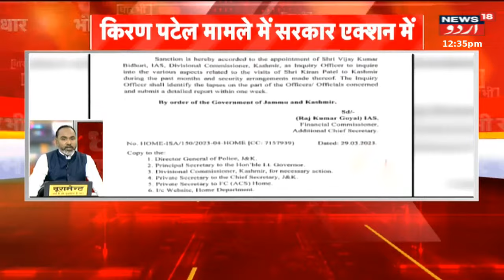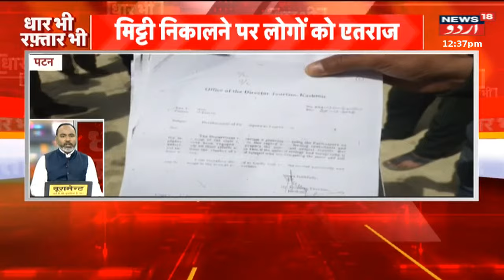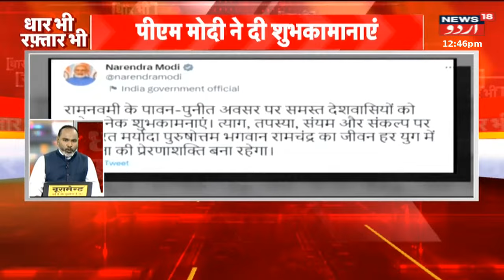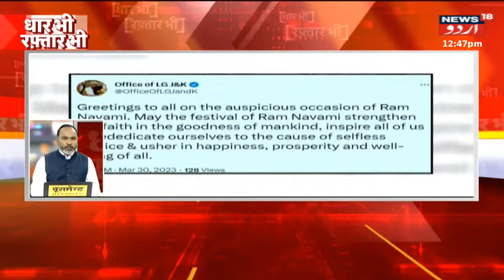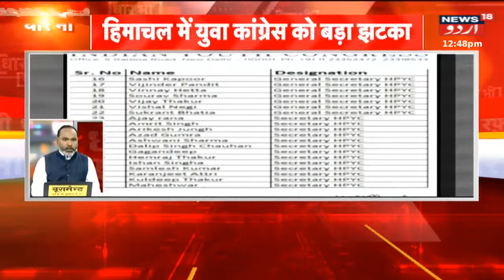Dhaar Bhi Raftaar Bhi: Din Bhar Ki Tamaam Aham Khabren | PDP | Mufti | News18 Urdu